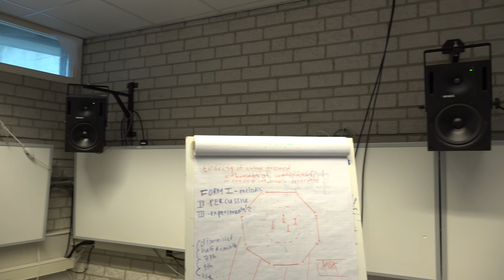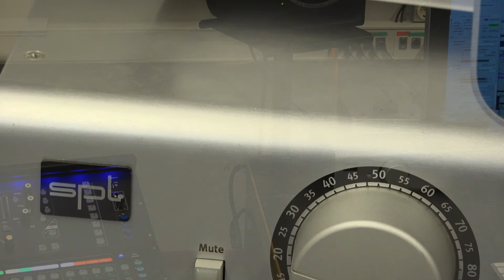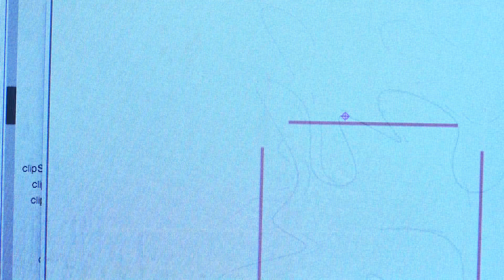Ji Youn Kang introduces Wave Field Synthesis in Sonology's Studio BEA 7.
Ji Youn Kang teaches spatial composition with Wave Field Synthesis at the Institute of Sonology. In this video she describes the possibilities of WFS in Sonology's Studio BEA 7.
The video was made by Siamak Anvari.